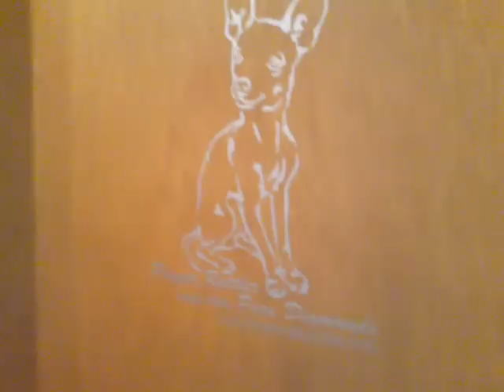Unser Hundezimmer - Welpenaufzuchtzimmer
In unserem Hundezimmer wohnen zur Zeit unsere kleine Mimi und Cesza. Unsere Stammhündin Cesza hat hier ihren ersten Wurf bekommen und aufgezogen. Die Zwerge werden nicht gezwungen in dem Zimmer zu sein, dieser Raum dient lediglich zur "Ruhephase" und zum Futter/ Wasser aufnehmen.